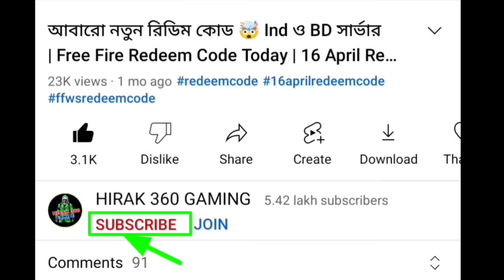Mystery Shop Event Free Fire Bangladesh Server | Free Fire New Event Bangla | misty shop event ff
𝐓𝐨 𝐠𝐞𝐭 𝟐𝟎𝟎% 𝐝𝐞𝐩𝐨𝐬𝐢𝐭 𝐛𝐨𝐧𝐮𝐬 💰
𝐑𝐞𝐠𝐢𝐬𝐭𝐫𝐚𝐭𝐢𝐨𝐧 𝐥𝐢𝐧𝐤 : In Pin Comment

February Mystery Shop Confirm Date🤯Free Fire New Event Bangladesh Server | Mystery Shop Free Fire

Aj Rat 12 Tar Update Free Fire Bangladesh Server | Draco Ak &amp; Cobra Mp40  Return Confirm news in Bd | FFAC Redeem Code Free fire | Tonight confirm Events Draco Ak return in BD | Tonight confirm Events l December Elite pass FF l Money Heist Event Free Fire l  Draco Ak return Last Confirm News in Bangladesh